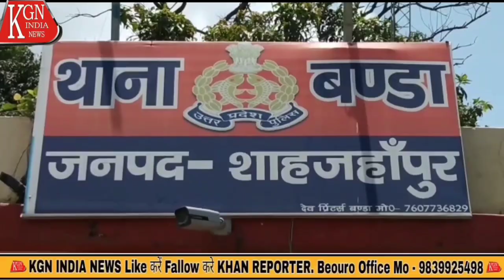यह रही आज की हलचल